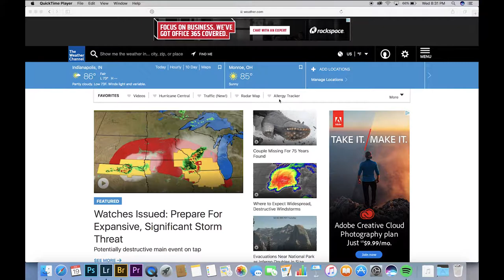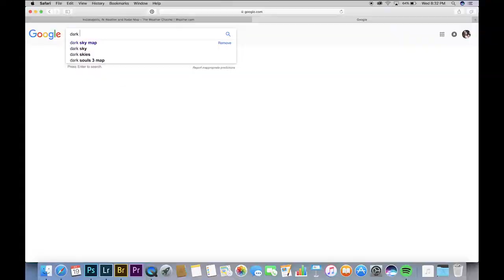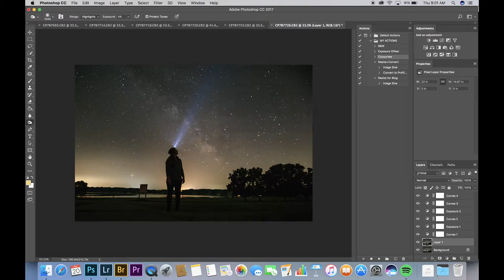The Basics of Astrophotography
This is actually my 8th vlog for my 52 weeks project! Each week I'm doing a special self portrait and showing you behind the scenes in how each one was made. We've gotten a lot of clear weather here in Ohio this week so ALLLLL of my spare time has ben spent chasing after the stars! ✨ And this weeks video breaks down the basics of what is needed in astrophotography.

Gear used in this video:
*Canon 5D Mark III [for the photo]
*16-35mm f4
*Intervalometer [amazon link above]
*Manfrotto mini tripod
*iPhone 7+ [for most video]

My Intervalometer:

My Tripod: